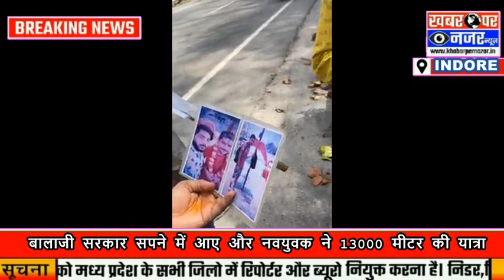Navayuvak ne 13000KM keI Yaatra || बालाजी सरकार सपने में आए || नवयुवक ने 13000 मीटर की यात्रा